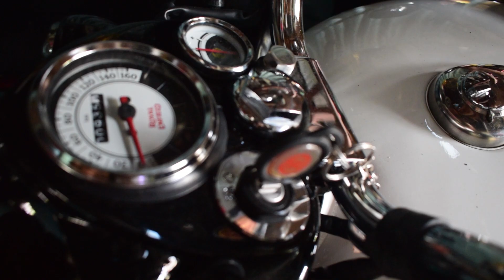Free Ride | Marilaque | Kawasaki W175 and Royal Enfield Classic 500 using GoPro Hero8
Video Clip of our ride at Cogeo Philippines.
All video clip is shot with GoPro Hero 8, no gimbal attache.
All video clips resolution is 1080p only.